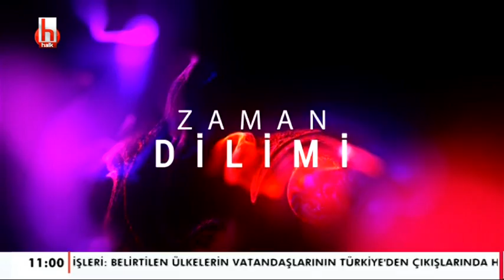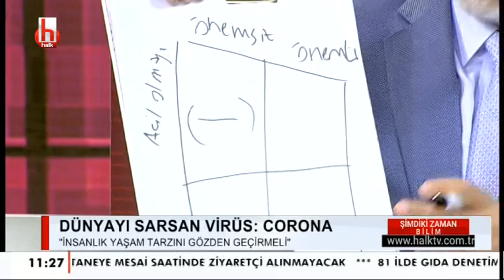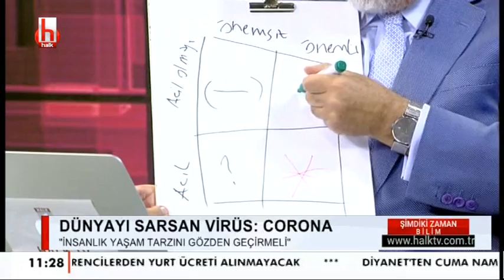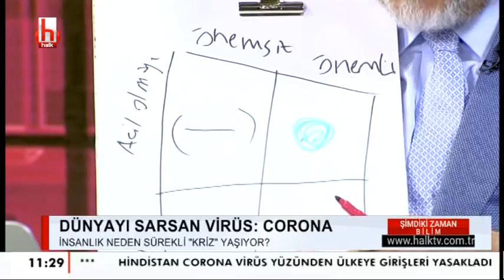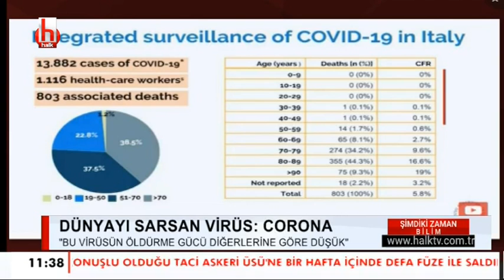Dünyayı Sarsan Virüs: Corona / Şimdiki Zaman Bilim - 1.Bölüm - 14 Mart